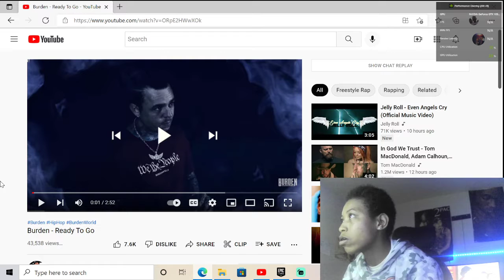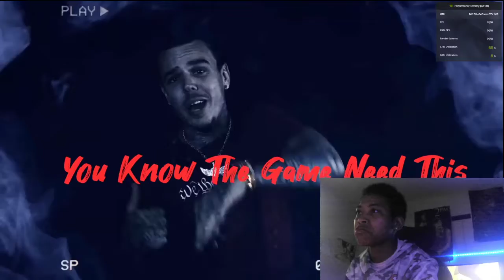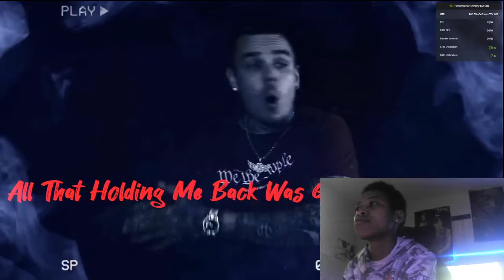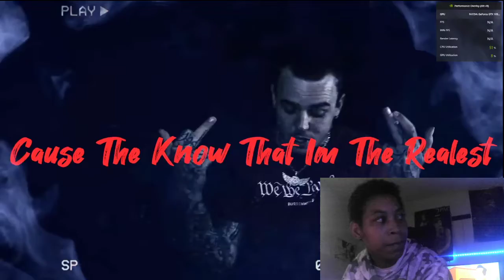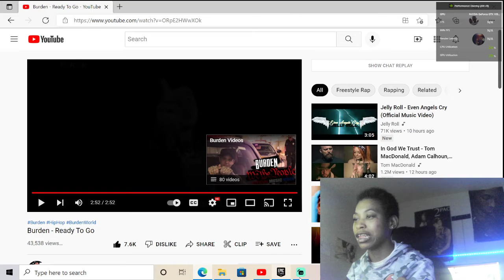Burden "Ready To Go" (REACTION)